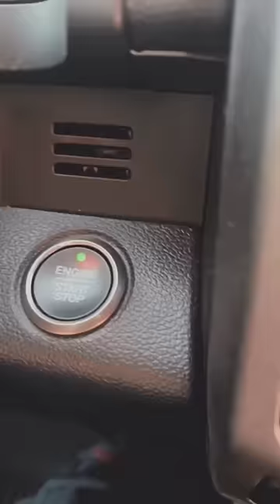No need❌ of panic😚 with this trick😍 if Car Brake Fails😁💯